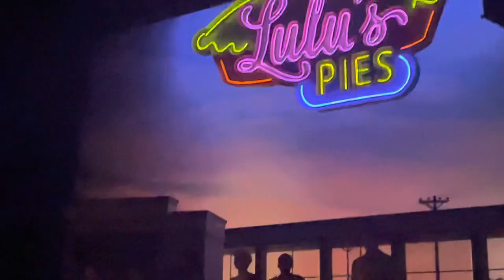Waitress 12/5 curtain call w/Eric Anderson as Joe & Andrew Fitch as Cal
Ethel Barrymore Theatre